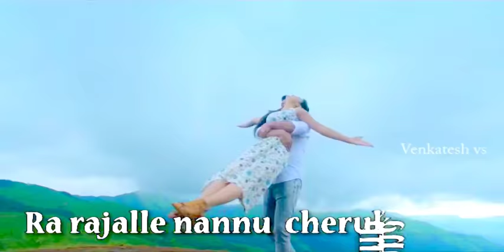Naa Vadu akkadunna sare nd chalo movie ammayya chalo ante video whatsup status// latest updates 2018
1. Naa Vadu akkadunna sare video song

2. Chalo movie full HD video song

3. Ammayya challu antu HD video song

4. Akasham tana rakaluvippi song

5. Kalusukovalani movie HD video song

6. Latest telugu what's up videos

7. What's up videos